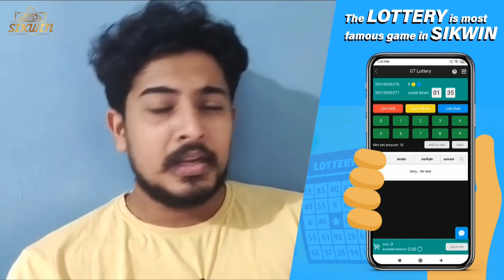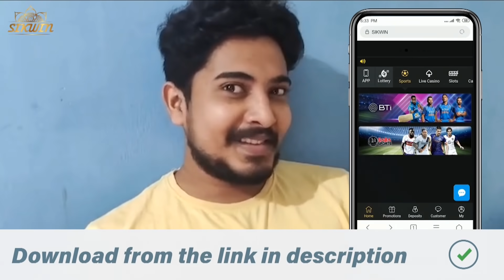ഓർമ്മയുണ്ടോ ഈ മുഖം | ആമി വന്നോ?? | Aidhusന്റെ 40 എന്നാണ്❤️??CHIPS CHALLENGE 😁😍🥳🥳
SIKWIN DETAILS

Referal Code : 1OP4N9FK